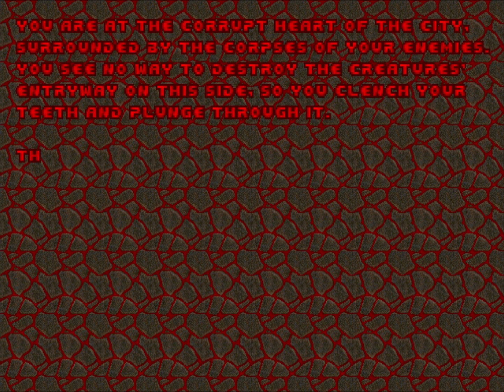Disabled Dude Plays Doom II: (Map 20)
Played on Crispy Doom

Instrumentals are the themes from The Shining and Braveheart.